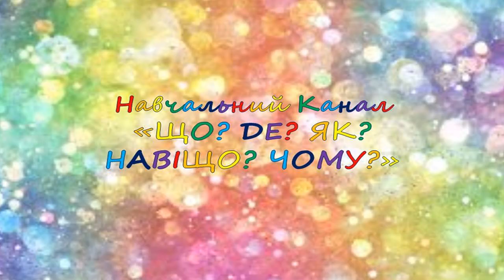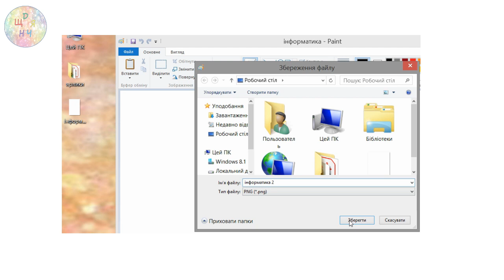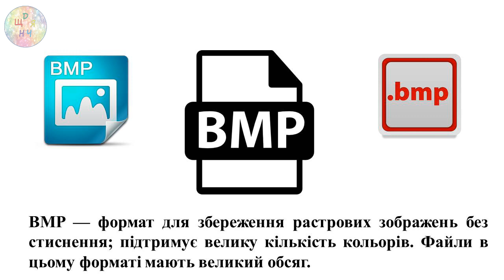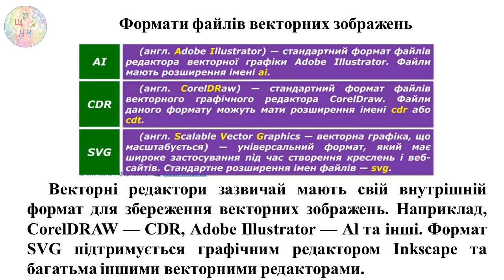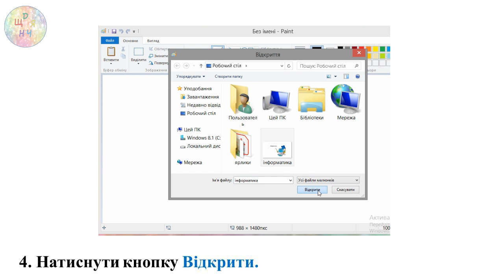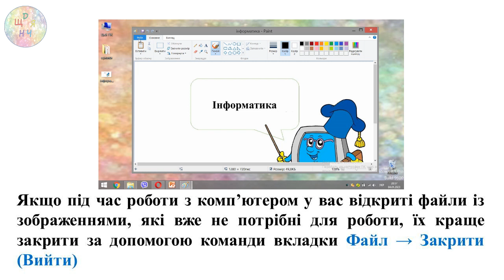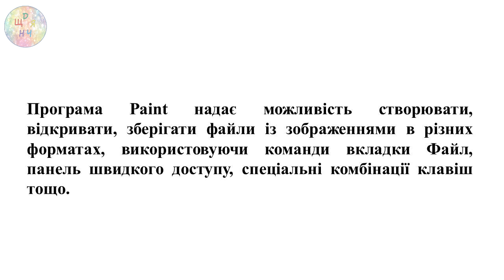Робота з файлами у середовищі графічного редактора. Формати файлів. Урок інформатики 5 клас НУШ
Відео створене за матеріалами підручника М. М. Корнієнко, С. М. Крамаровська, І. Т. Зарецька «Інформатика» підручник для 5 класу закладів загальної середньої освіти та  відповідно до модельної навчальної програми «Інформатика. 5–6 класи» для закладів загальної середньої освіти (автори Пасічник О. В., Чернікова Л. А.)

Зміст презентації
Ви вже знаєте, що графічний редактор — це
комп’ютерна програма, яка надає можливість користу-
вачам створювати й редагувати на екрані комп’ютера
зображення, а потім зберігати їх для подальшого ви-
користання.
Збереження файлів у середовищі графічного редак-
тора не відрізняється від збереження файлів в інших
програмних застосунках. Здійснити збереження зобра-
ження можна різними способами.
Способи збереження зображення:
     команда вкладки Файл → Зберегти
(Зберегти як...); у першому випадку файл буде
збережений за старим іменем, у другому —
буде запропоновано ввести нове ім’я;
     комбінація клавіш Ctrl + S або Shift + F12 для
збереження раніше створеного зображення
у файлі зі старим іменем;
     кнопки Зберегти на панелі швидкого доступу.
Якщо файл зберігається з новим іменем, то з’являється діалогове ві-
кно Зберегти як, у якому необхідно вибрати потрібну папку, ввести нове
ім’я файлу в поле Ім’я файлу та натиснути кнопку Зберегти.
За замовчанням Paіnt надає файлу розширення .png. Для збереження зо-
браження в іншому форматі треба вибрати його із списку в полі Тип файлу.
Формати файлів растрових зображень
Формат файлу визначає спосіб збереження даних: спосіб кодування
даних, алгоритм стиснення (якщо задіяний) тощо.
BMP — формат для збереження растрових зображень без стиснення;
підтримує велику кількість кольорів. Файли в цьому форматі мають великий обсяг.
JPEG (JPG) — формат для збереження растрових зображень зі стисненням за рахунок втрати якості (із зображення видаляється інформація, не помітна для ока людини). Файли в цьому форматі мають невеликий обсяг; формат популярний для розміщення зображень в інтернеті.
PNG — формат для збереження растрових зображень зі стисненням без значної втрати якості; підтримує велику кількість кольорів (але меншу, ніж формат BMP). Створений як формат для передавання зображень в мережі. Зображення, збережені в растровому форматі, важко редагувати. Об’єкти растрового зображення, навіть якщо вони були створені за допомогою певних інструментів графічного редактора, неможливо відокремити. Можна лише виділяти окремі фрагменти зображення.
Основним форматом у Paint є PNG, але підтримуються також інші формати.
Формати файлів векторних зображень
Векторні редактори зазвичай мають свій внутрішній формат для
збереження векторних зображень. Наприклад, CorelDRAW — CDR, Adobe Illustrator — Al та інші. Формат SVG підтримується графічним редактором Inkscape та багатьма іншими векторними редакторами.
Зображення, збережені у векторному форматі, можна продовжувати
редагувати у відповідних графічних редакторах. І кожен об’єкт можна редагувати окремо.
Відкриття файлів у середовищі графічного редактора
Алгоритм відкриття файлу
1. Вибрати команду вкладки Файл → Відкрити...
2. У вікні Відкриття файлу вибрати папку, де збережений малюнок.
3. У робочій області вікна виділити потрібний файл із малюнком, клацнув-
ши його вказівником миші.
4. Натиснути кнопку Відкрити.
У робочому полі графічного редактора Paint з’явиться зображення, яке можна опрацьовувати: змінювати, додавати об’єкти, вилучати фрагменти тощо.
Інші способи відкриття файлу
     Викликати команду Відкрити... за допомогою комбінації клавіш
Ctrl + O (далі за алгоритмом).
     Знайти потрібний файл у списку Останні зображення — списку
останніх файлів, що відкривалися, та клацнути його мишею.
     Двічі клацнути значок файлу у відповідній папці у вікні Цей ПК —
відкриється і програма, у якій створювалося зображення, і саме
зображення.
     Клацнути значок файлу правою клавішею миші, вибрати команду
контекстного меню Відкрити за допомогою та в списку відображе-
них програм вибрати Paint.
Якщо під час роботи з комп’ютером у вас відкриті файли із зображеннями, які вже не потрібні для роботи, їх краще закрити за допомогою команди вкладки Файл → Закрити. Якщо до зображення було внесені зміни, на екрані  з’явиться інформаційне вікно, у якому буде запропоновано зберегти зміни.
Якщо ви не робили жодних змін або хочете від них відмовитися, натисніть кнопку Ні — файл закриється без змін.
Коротко про головне
Програма Paint надає можливість створювати, відкривати, зберігати файли із зображеннями в різних форматах, використовуючи команди вкладки Файл, панель швидкого доступу, спеціальні комбінації клавіш тощо.